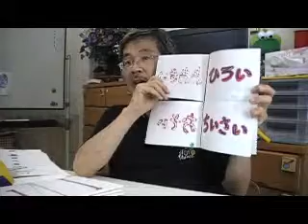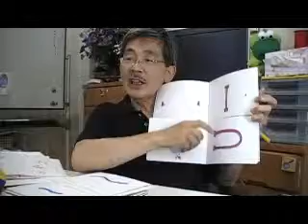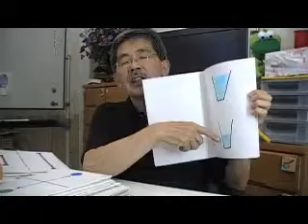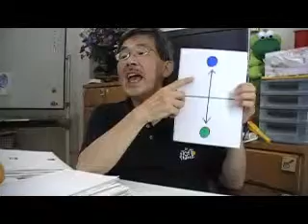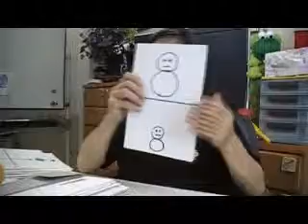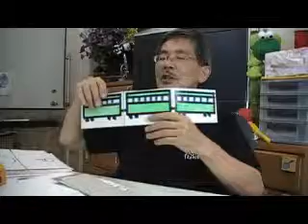2Which is longer Lessons for preschool children Hamamatsu Japan